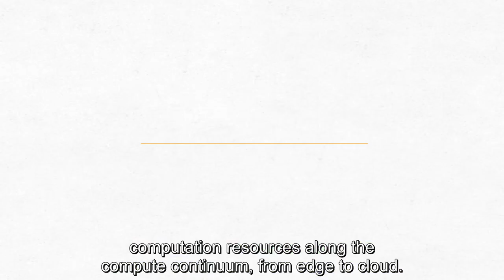CLASS: Developing technology for smart cities and connected cars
This video shows how smart communication between vehicles and cities is about to take a big step forward. The European project CLASS is making this a reality by converging and evolving high performance computing, low power embedded and big data analytics computing technologies into a unified software architecture, capable of efficiently coordinating and distributing computation resources along the compute continuum, from edge to cloud.